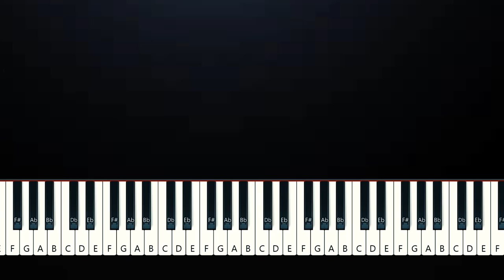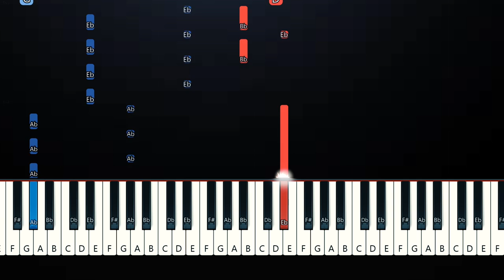Amanda the Adventurer- The Musical - Random Encounters (Piano Tutorial)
Private Lessons and More Want to learn the piano? flowkey provides a fun and interactive tool!